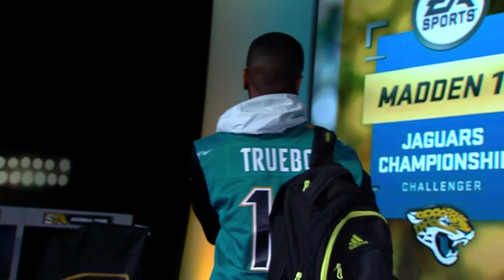Madden 17 | Imsteveyj Vs. Trueboy | Jags Club Series